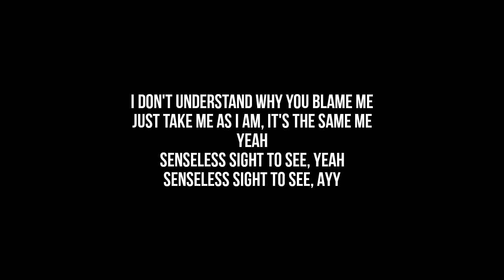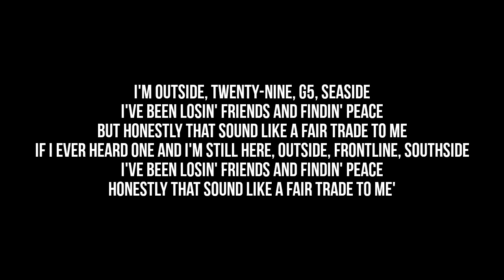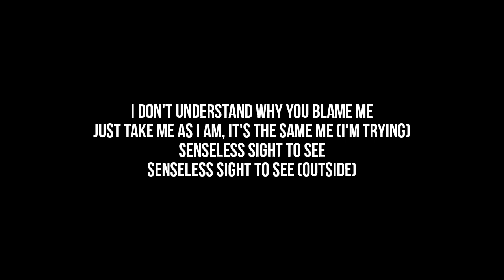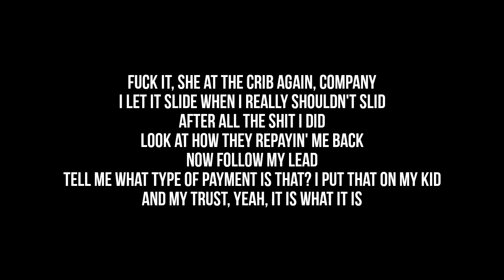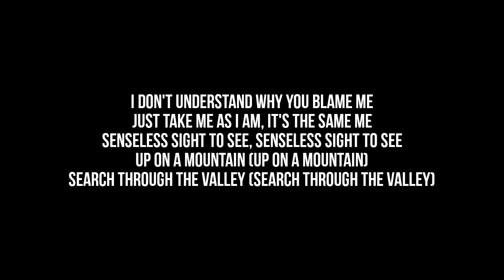Drake - Fair Trade (Lyrics) Ft Travis Scott